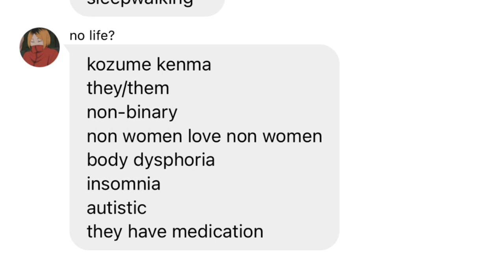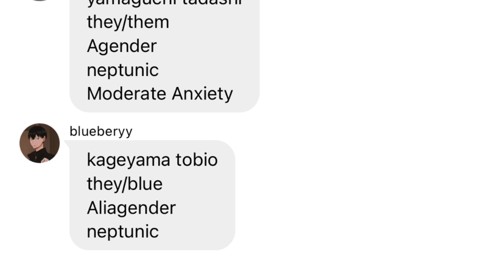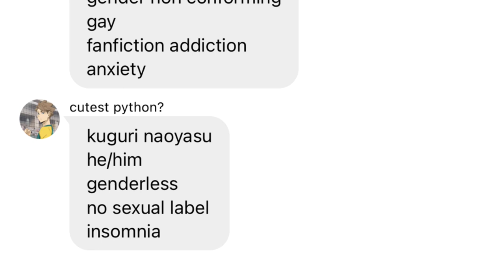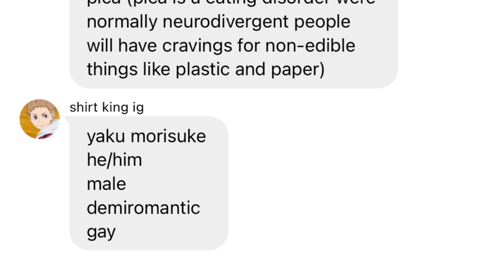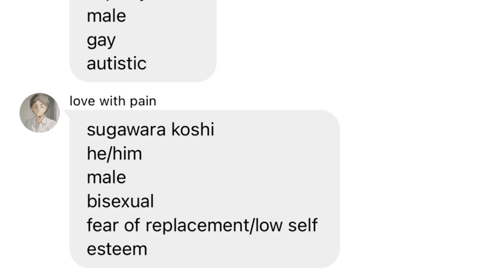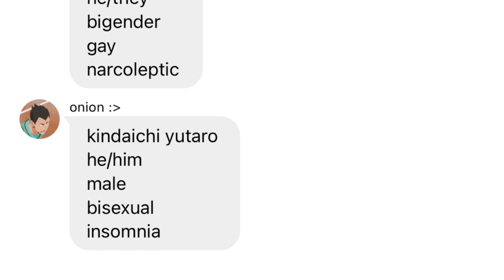Bonus vid? || Haikyuu!! Headcannons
some ppl have been asking for the head cannons i use so here they are!! thats all